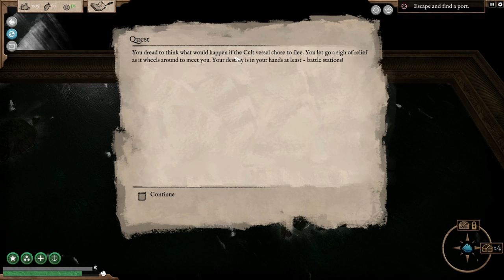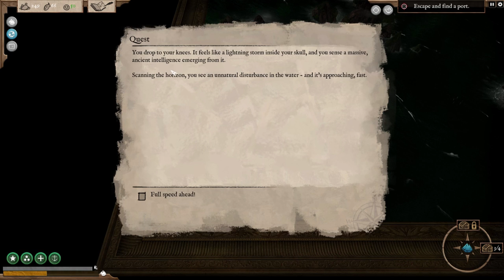MASSIVE KRAKEN Sea Monster!!! New Indie Pirate Game 2018 - Abandon Ship Part 1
In Abandon Ship you take command of a pirate ship and her crew, exploring a diverse, procedurally generated world, taking on quests and dealing with random events. Often, you will end up engaging other pirates in naval combat, the player having to employ their best tactics in order to out-manoeuvre the enemy. The game focuses on “Age of Sail” ships in a Fantasy setting, framed in an Art Style inspired by classic Naval Oil Paintings. In this episode we check out the ship combat of the Alpha and have some fun on these very impressive seas. I hope you enjoy this Abandon Ship gameplay.

A SPECIAL THANKS TO MY PATREONS:
SuperCloudBerry

This gameplay should give you some Abandon Ship tips on how to navigate this new Indie Pirate Game. I have seen a few people cover this game and call it: abandoned ships but the correct name is Abandon Ship on Steam PC. Towards the end of this pirate playthrough we have a sea battle with a mighty Kraken sea monster and try to survive other Pirate perils along the way! Abandon Ship story mode.
The Litanah Army Vault

Lit Mech: Coming Soon!

All Litanah Army uploads and Lit Gaming U.K production content is family friendly and should be a clean gaming experience. This channel wishes to offer 100% clean gamer viewing. I cannot control the comments but will do so to the best of my ability.